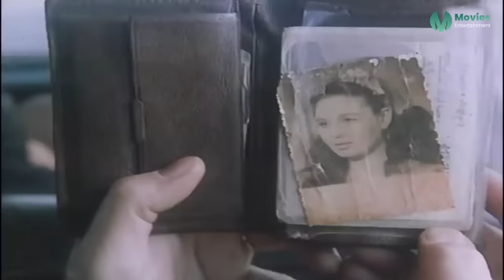شاهد حصريًا فيلم الظالم والمظلوم | بطولة نور الشريف - Full HD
تدور أحداث الفيلم حول شاب يعمل في ميناء الإسكندرية، ويتزوج من حبيبته الجميلة بدور، والتي يشتهيها أحد كبار المسئولين في الاتحاد الاشتراكي، فيستخدم نفوذه بكل الطرق الممكنة وبمعاونة رجاله لكي يدخل الزوج السجن ظلمًا ويحكم عليه بـ25 سنة ويسيطر هو على بدور، ويخرج بعد انقضاء مدة عقوبته لكى ينتقم ممن ظلموه.
ﺇﺧﺮاﺝ: حسام الدين مصطفى (مخرج)  سهير أبو الخير (مساعد مخرج أول)  (المزيد)
ﺗﺄﻟﻴﻒ: فاروق صبري (سيناريو وحوار)
طاقم العمل: نور الشريف  إلهام شاهين  حسن حسني  جمال إسماعيل  يوسف داوود  فاروق نجيب